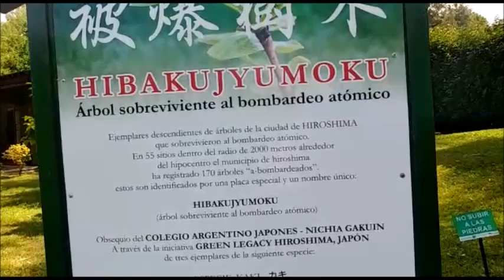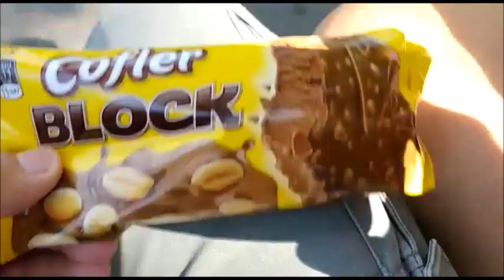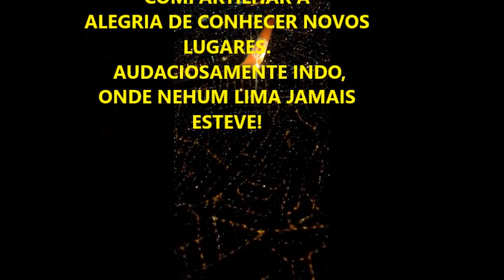BUENOS AIRES - 3º DIA - PARQUES E MUSEUS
Neste vídeo passeamos pelos museus de Eva Péron e de Belas Artes, pelo Jardim Japonês e Jardim Botânico.